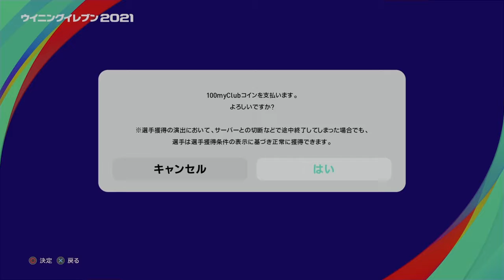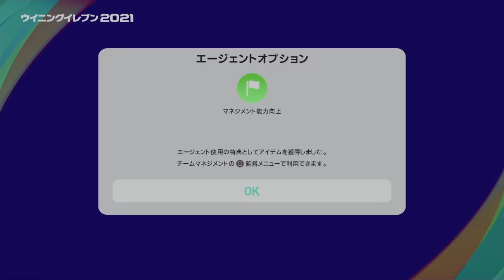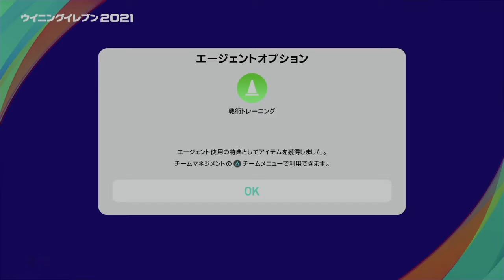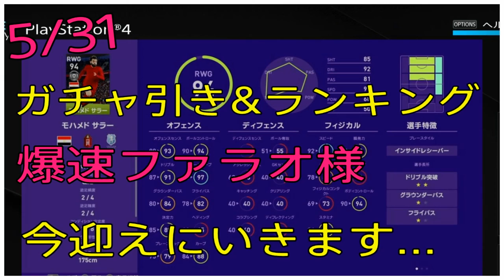5/31 ガチャ引き&ランキング サラー様今迎えにいきます【ウイイレ2021】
個人的に今回はリヴァプールのガチャ引きは損なし!週間のフィルミーノほしかった^^;